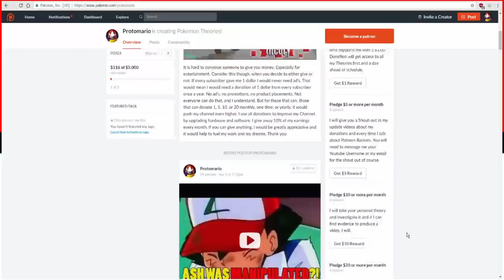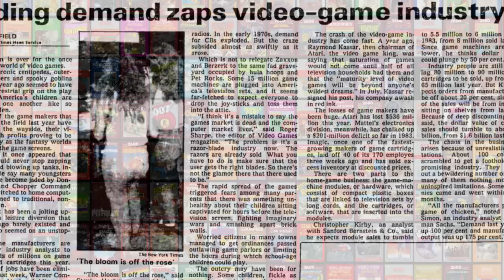Pokemon Theory: What Really Happened to Ash's Father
Who is Ash's father?

Pokémon Chronicles Episode 18 - The Search for the Legend -

Glitchxcity